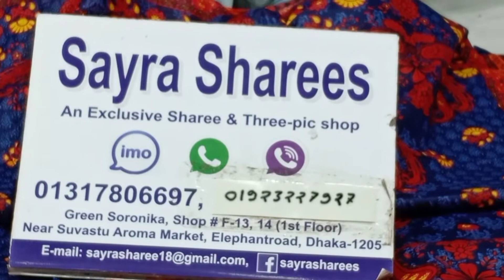মাত্র আগত নতুন নতুন ডিজাইনের কালাম কারি জয়পুরি থ্রি পিস মাত্র ৪২০৳/kalam kari joypuri tharee pics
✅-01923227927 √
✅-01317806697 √